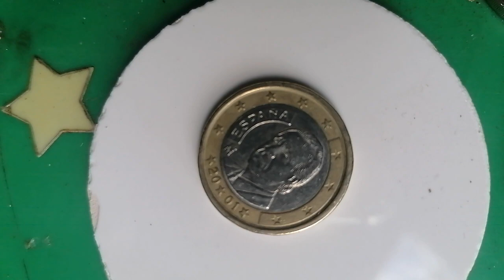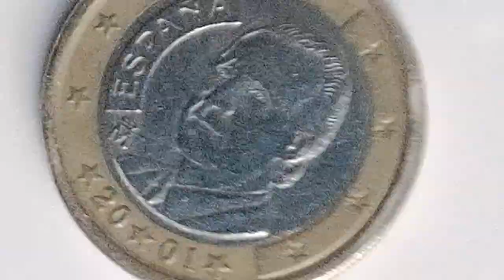Delen van espana François franco en Juan Carlos Rey bouwjaar 2001 waardevol en goud waard munt